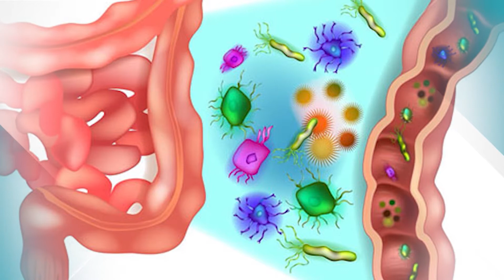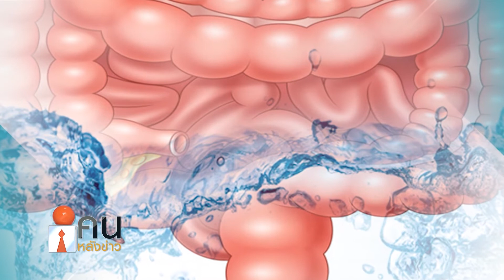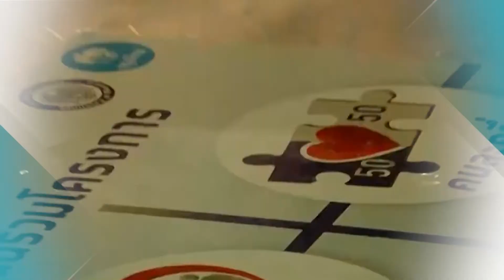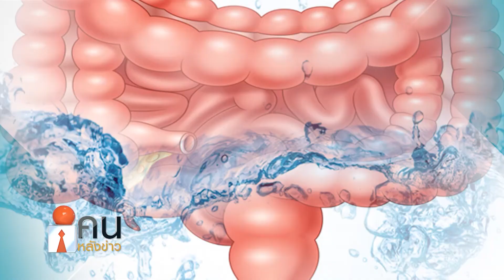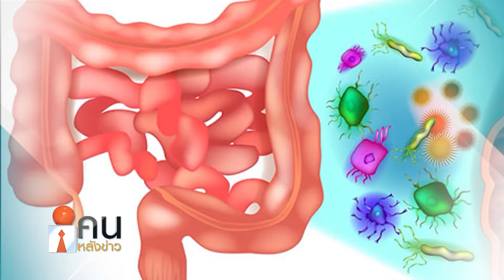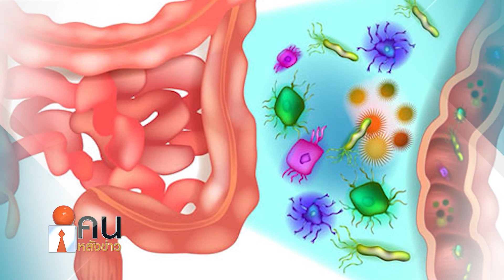การล้างสารพิษในร่างกายด้วยวิธีง่ายๆ